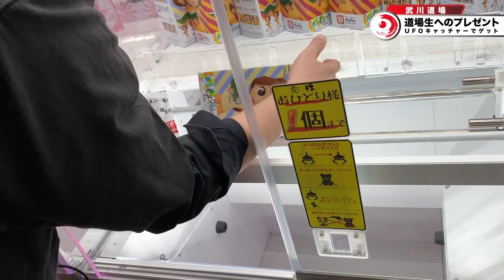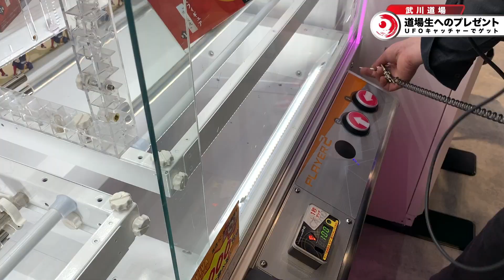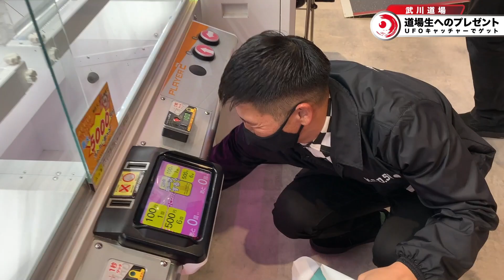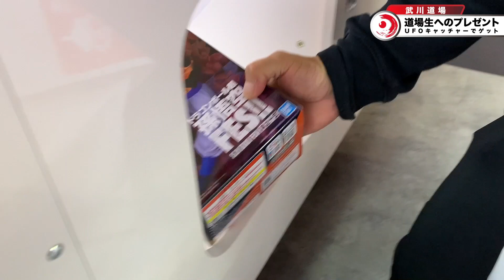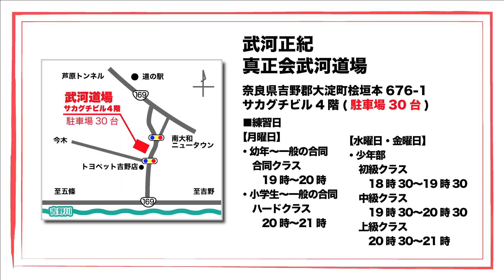[真正会 奈良 武河道場] 2021年 稽古納め用に道場生へのプレゼントをUFOキャッチャーチャレンジ！果たして目標個数の達成はできたのか!?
今回は、武河師範がブルドックボスジムの皆さんと「あそVIVA阪急茨木店」に
UFOキャッチャーで景品をゲットしに行きました！
ご協力いただきました皆様、本当に有り難うございました。

景品は2021年の稽古納めの際に、武河道場の道場生のみなさんにお配りする予定です。
道場生の皆さん！当日、何がもらえるか楽しみにしていてくださいね！

■真正会武河道場
武河 正紀

奈良県吉野郡大淀町

・子供、小学生から社会人まで学べる空手道場
　プロの育成実績あります

・武河道場にご興味持って頂けた方
　ダイレクトメッセージにご連絡ください

■練習日
【月曜日】
・幼年～一般の合同
合同クラス　19時～20時
・小学生～一般の合同
ハードクラス　20時～21時

【水曜日・金曜日】
・少年部
初級クラス　18時30～19時30
中級クラス　19時30～20時30
上級クラス　20時30～21時
・一般部
19時30～21時30

■運営クラス
　4才 ～ 社会人
・空手(初級クラス、中級クラス、上級クラス、一般クラス)

　小学5年生 ～ 社会人
・キックボクシングクラス
・キックボクシングエクササイズクラス